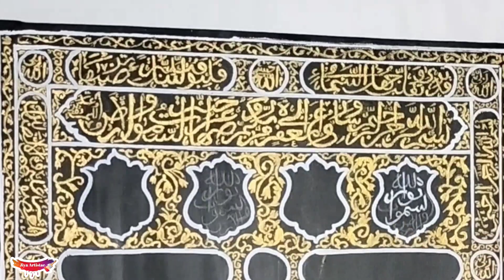Kiswa calligraphy painting| door of Kaaba calligraphy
Kiswa is the cloth that covers the Kaaba in Mecca, Saudi Arabia. It is draped annually on the 9th day of the month of Dhu al-Hijjah, the day pilgrims leave for the plains of Mount Arafat during the Hajj.A procession traditionally accompanies the kiswa to Mecca, a tradition dating back to the 12th century.
The Kiswa is decorated with Quranic verses embroidered onto the cloth with 120 kilograms of 21-karat gold thread and 100 kilograms of silver thread. The cost of making a new 850-kilogram Kiswa is estimated to cost SR25 million, or over $6.5 million, making it the world's most expensive covering.

Canvas 18×24
Black, white, and Golden acrylic paint.
Brushes.